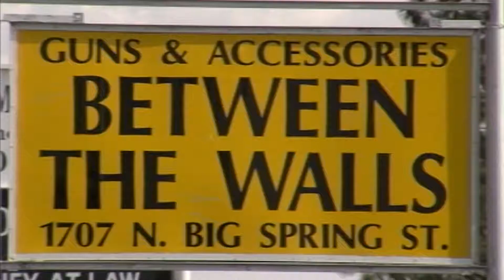ATF Rules on Guns at Border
July 2011

Report by Beau Berman

WASHINGTON — The Obama administration on Monday approved a new regulation requiring firearms dealers along the Southwest border to report multiple sales of certain semiautomatic rifles, a rule intended to make it harder for Mexican drug cartels to obtain and smuggle weapons from the United States.

Under the rule, dealers in Arizona, California, New Mexico and Texas will be required to inform the Bureau of Alcohol, Tobacco, Firearms and Explosives if someone buys — within a five-day period — more than one semiautomatic rifle that accepts a detachable magazine and uses ammunition greater than .22 caliber. Such weapons include AK-47s.